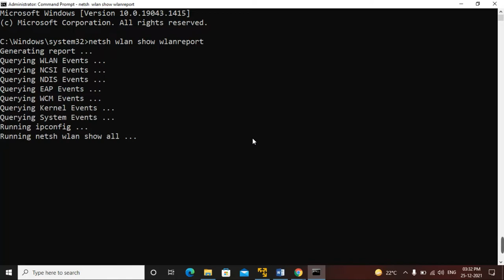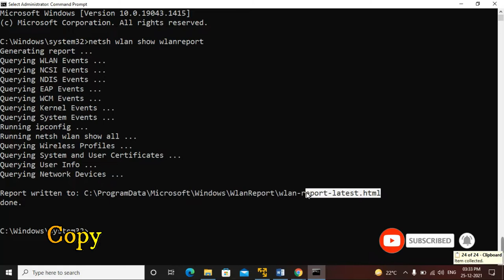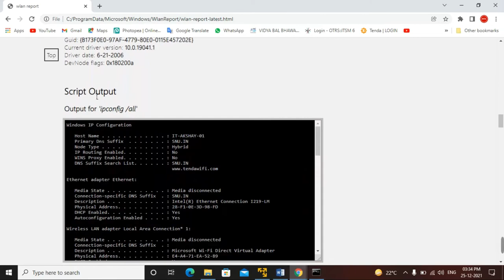How to Generate a Wi-Fi History or WLAN Report | Analyze the wireless network report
How to Generate a Wi-Fi History or WLAN Report,
type Command prompt, with Run as administrator
 type netsh wlan show wlanreport